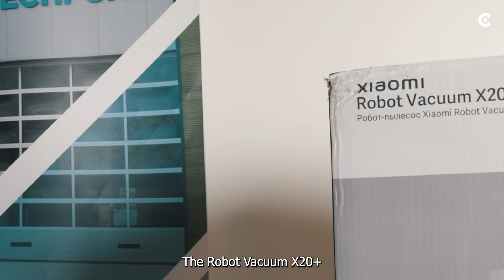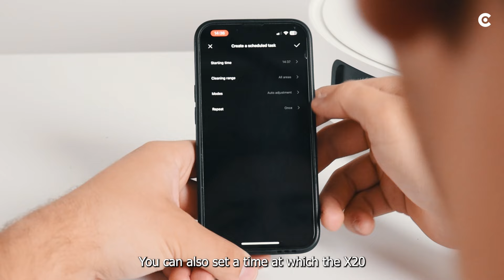Xiaomi Robot Vacuum X20+ Unboxing Video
Ontdek de sterkste robotstofzuiger van Xiaomi! Dit 2024 model met 6000Pa en zeer complete basisstation levert jou een brandschoon huis op!